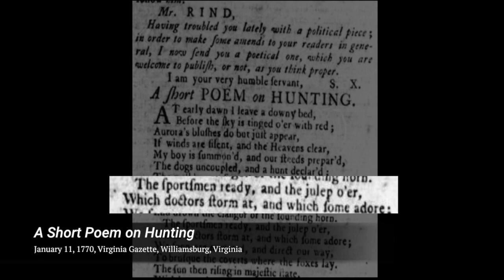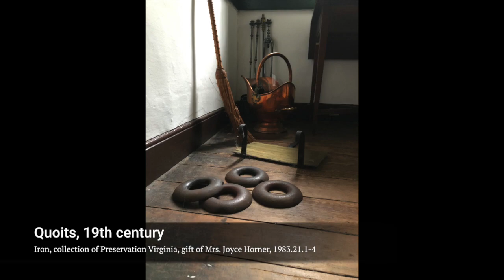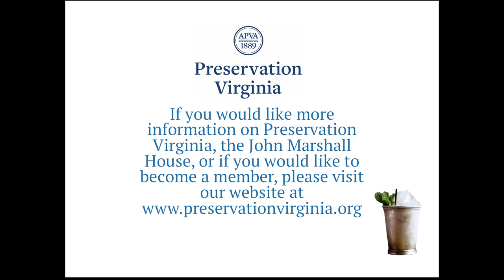The Mint Julep: John Marshall Affirmed!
Although the Kentucky Derby is postponed, don't wait to enjoy one of Chief Justice John Marshall's favorite drinks, the mint julep. Preservation Virginia's curator of collections (and native Kentuckian) Lea C. Lane explores how this icy refresher made its way to Richmond and beyond, then shows how you can make one at home using a locally distilled rum. Yes, you read that right: rum. @Trialanderrordistillery @JasperBarRVA

Ingredients (makes one serving):

5+ mint leaves (additional 1 sprig for garnish)
Pinch of granulated sugar
1.5 tablespoons simple syrup
1 oz rum
2 oz brandy
Crushed ice
2 oz water (optional)

Instructions:

1. Press the mint leaves against the inside of your glass with a spoon or muddler. Add a pinch of sugar to provide some helpful grit.

2. Add the simple syrup. Give it a good stir (optional: add 2 oz of water).

3. Fill the glass halfway with crushed ice.

4. Pour the rum and brandy over the ice.

5. Stir until the glass starts to frost over.

6. Add more ice and stir again.

7. Garnish with a mint sprig!